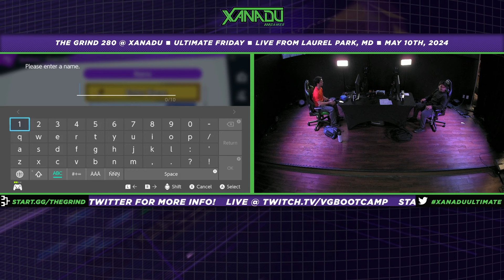The Grind Friday 280 | Top 32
Xanadu Games At Laurel Park
198 Laurel Race Track Rd.

MATCHES:
00:00 RatingKeyz38 (Mii Brawler) Vs. Dave (Peach)
07:25 APKJourney (Bayonetta) Vs. Bruh (Toon Link)
17:50 lil_ernie (Yoshi) Vs. Coltman (Snake)
26:00 KonkeyDorf (Ganondorf) Vs. Ojwaddler (Mario)
43:15 PawnMaster (Young Link) Vs. Electrode (Zelda)
53:05 Coltman (Snake) Vs. AGenericMichael (Diddy Kong)
1:10:35 Pink Fresh (Lucina, Marth) Vs. Ojwaddler (Mario)
1:28:50 Oolong (Wii Fit Trainer) Vs. K24 (Luigi)
1:39:55 PawnMaster (Young Link) Vs. Coltman (Snake, Falco)
1:51:45 Oolong (Wii Fit Trainer) Vs. Ojwaddler (Mario)
2:08:00 TrapHoodHighlights (Pokemon Trainer) Vs. Ojwaddler (Mario)
2:20:35 Oolong (Wii Fit Trainer) Vs. PawnMaster (Young Link)
2:43:35 Coltman (Snake) Vs. Ojwaddler (Mario)
2:55:00 PawnMaster (Young Link) Vs. Coltman (Falco)
3:10:20 Oolong (Pit, Wii Fit Trainer) Vs. PawnMaster [L] (Young Link)